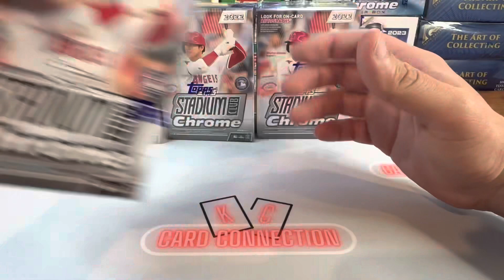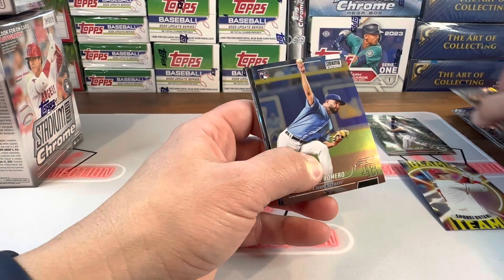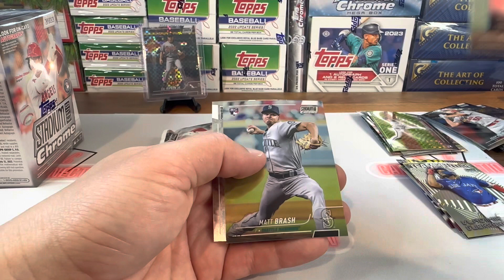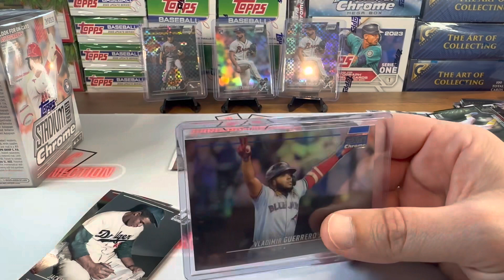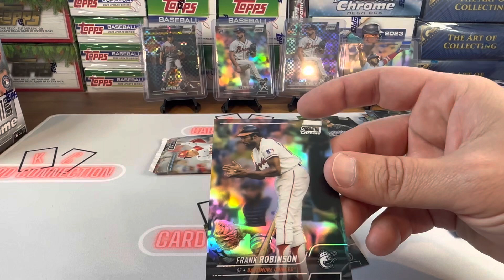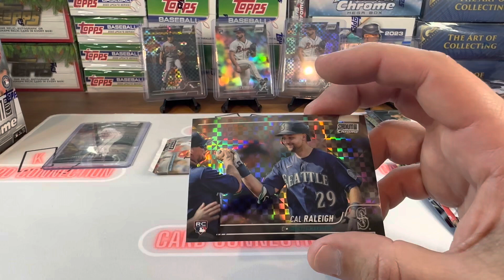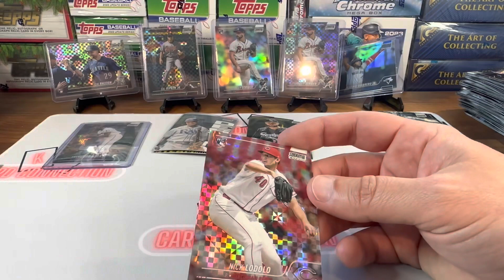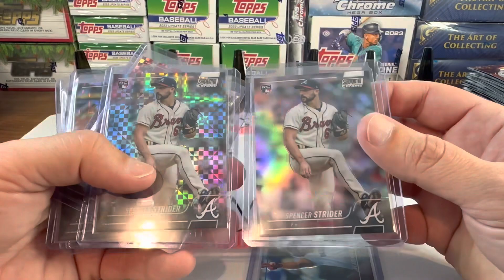2022 Topps Stadium Club Chrome Blasters - Wife Picks 3 Plus The Busted Box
Find a truck load of 2022 Topps SC Chrome Blasters!  I let the wife pick 3… lets see how she does. I took the dented box.

SHELLZ $10 off any $50 or more order.

MAIL:
KC Josh